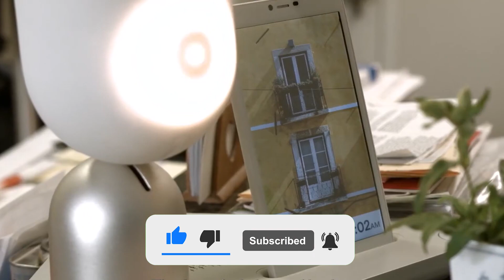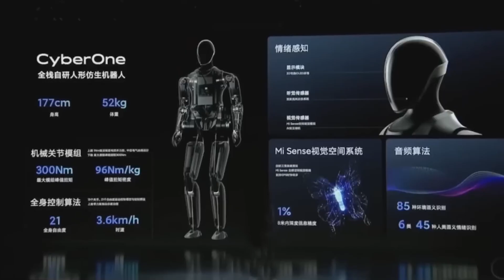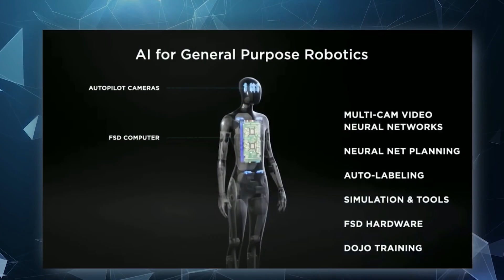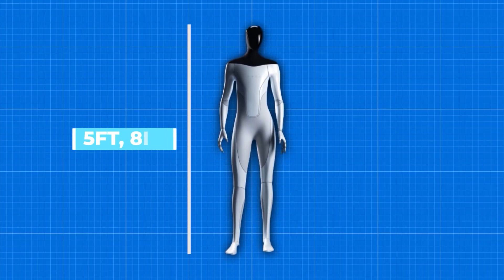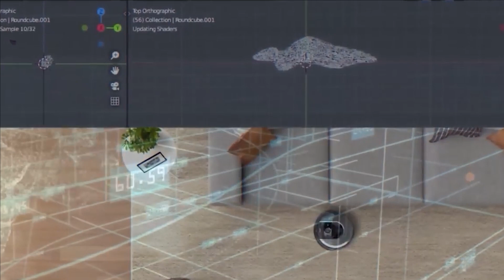This Is The NEW TERRIFYING Female Humanoid Robot for 2024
This Is The NEW TERRIFYING Female Humanoid Robot for 2023

Number 5. CyberOne
Xiaomi on August 11, 2022 launched CyberOne its first ever humanoid robot. As the newest member of Xiaomi’s Cyber series, joining last year’s quadruped robot Cyberdog, CyberOne is fitted with advanced arms and legs, supports bipedal-motion posture balancing, and reaches a peak torque of up to 300Nm. Also demonstrated was the ability to detect human emotion, advanced vision capabilities, and functionality allowing it to create three-dimensional virtual reconstructions of the real world, alongside a host of other advanced technologies.

Number 4. TX SCARA
A small robot with a clip-like hand and enough smarts to know which drinks are popular is part of an effort to make convenience stores even more convenient. Recently in Tokyo, the robot named TX SCARA slid back and forth behind the refrigerated shelves in the back of a FamilyMart store. The hand on the end of its mechanical arm grasped a bottle or can from the stacks to the side, then the robot slithered to the right spot and placed the drink on the shelf — in a place chosen after its artificial intelligence and tiny cameras matched the kind of beverage to what’s running short.

Number 3. The European Robotic Arm
While the world eagerly awaits the launch of a spacecraft to the Moon, a robot quietly reaches yet another milestone in space. The newest robotic arm outside the International Space Station woke up, stretched and moved a payload effortlessly from one side to the other of the Nauka science module. The European Robotic Arm (ERA) successfully completed the first transfer following commands from cosmonauts inside the Space Station. Teams in Moscow, Russia and at ESA's control room in the Netherlands monitored the moves, where this image was taken by the European team on console on 24 August. This first motion involved unleashing the payload—a single pin latch and its adapter for the cosmonaut support tool—from Nauka, moving it to the other side of the module and then installing it back to the original position.

Number 2. TeslaBot: Optimus
The Tesla Bot, also known as Optimus, was among the concepts that the company unveiled during its inaugural AI day and is prepared for release.
Both projects, according to the tech mogul, have a deadline at the end of the month. "Autopilot/AI team is also working on Optimus and (actually smart) summon/autopark, which have end of month deadlines," Musk wrote while responding to a Tesla fan club account on Twitter. Musk's Texas-based company is reportedly considering ambitious plans to use thousands of humanoid robots within its factories before eventually extending to millions globally. According to Musk, who is now promoting a vision for the company that extends far beyond producing self-driving electric cars, the robot industry may eventually be worth more than Tesla's automobile income. A source familiar with the situation claimed that as Tesla holds more internal discussions on robotics, the buzz is growing within the organization.

Number 1. The Roomba Combo j7+
Robots tend to do best when you optimize them for a single, specific task. This is especially true for home robots, which need to be low cost(ish) as well as robust enough to be effective in whatever home they find themselves in. iRobot has had this formula pretty well nailed down with its family of vacuuming robots for nearly two decades, but they’ve also had another family of floor care robots that have been somewhat neglected recently: mopping robots. iRobot has announced the US $1,100 Roomba Combo j7+, which stuffs both a dry vacuum and a wet mop into the body of a Roomba j7. While very much not the first or only combo floor-cleaning robot on the market, the Combo j7+ uses a unique and very satisfying mechanical system to make sure that your carpets stay clean and dry while giving your hard floors the moist buffing that they so desperately need.